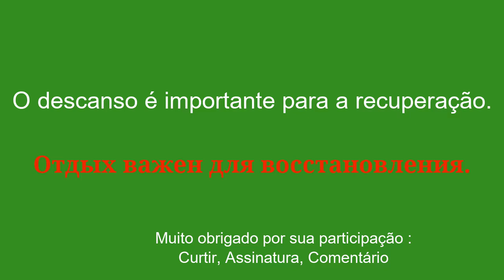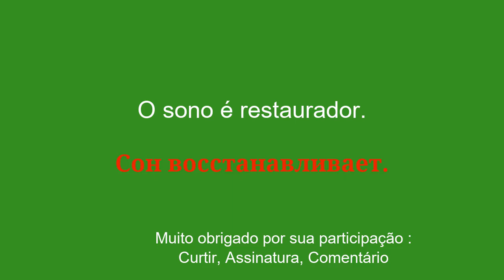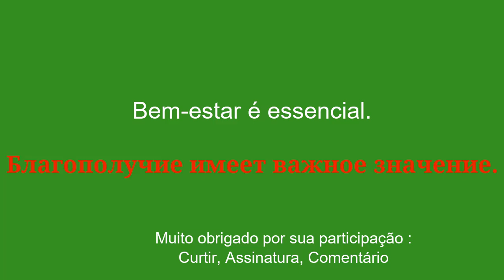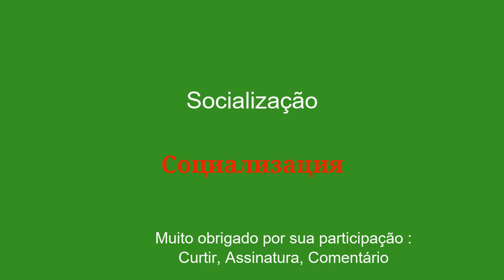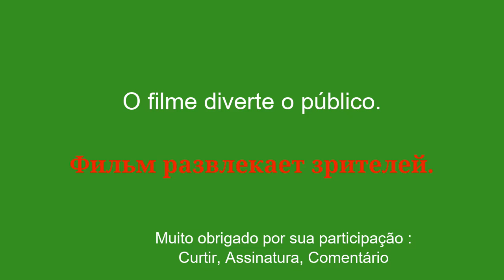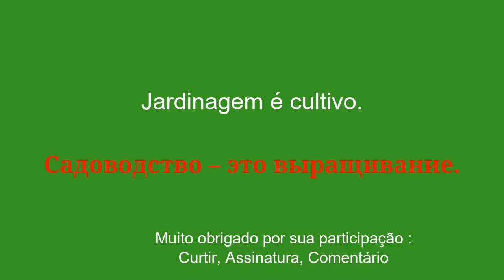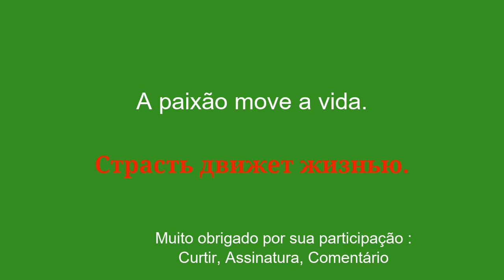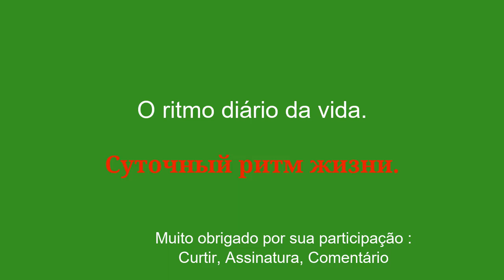Aprenda russo: fácil e simples por 10 minutos